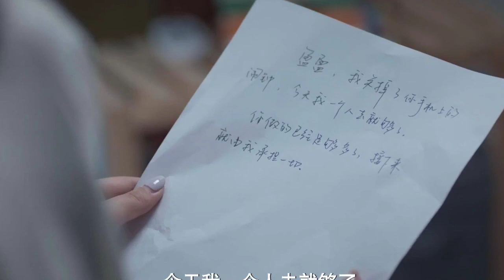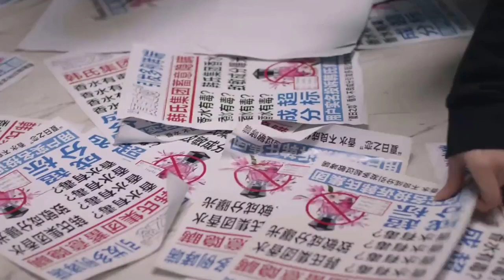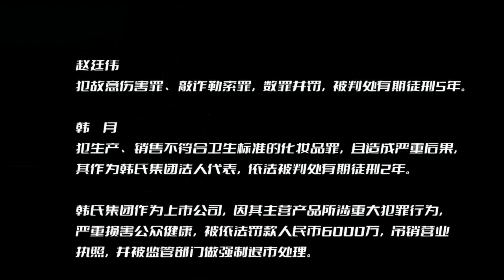สปอยซีรี่ย์จีน|เมื่อเธอตั้งใจมาแก้แค้นแต่กลับพลาดท่าให้บอสหนุ่มสุดหล่อ|กลิ่นรักลวงใจEP25-30(ตอนจบ)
สปอยหนัง/ซีรี่ย์เกาหลีLethal Perfume (2022) กลิ่นรักลวงใจ ซับไทย Ep.1-30 (จบ)